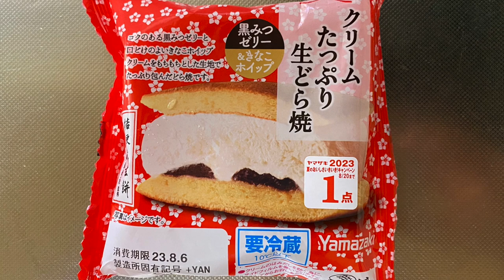【スイーツ（JAPAN sweets）】クリームたっぷり生どら焼（Nama Dorayaki with plenty of cream）「山崎製パン（YAMAZAKI）」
クリームたっぷり生どら焼（Nama Dorayaki with plenty of cream）

256kcal